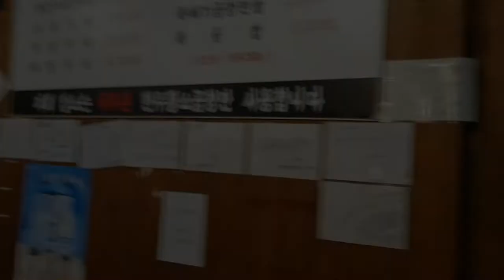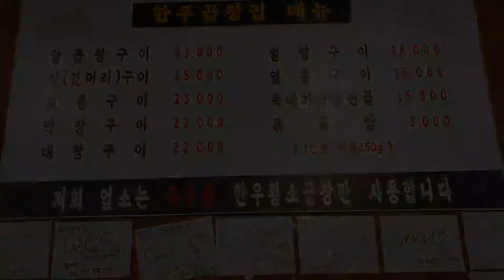맛있는 한우 곱창 전문점을 찾으면 생기는 일,Beef Tripe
수문난 곱창전골식당에서 만난 한우곱창을 먹어 본다
자주 선택하는 메뉴가 아니라서 특별한 맛이 있을듯 하다
수십년만에 처음 먹어 보는 듯한 맛인데,그 맛은 어떨지?
곱창을 모듬으로 주문하였다
천엽,대창,소창 등등..